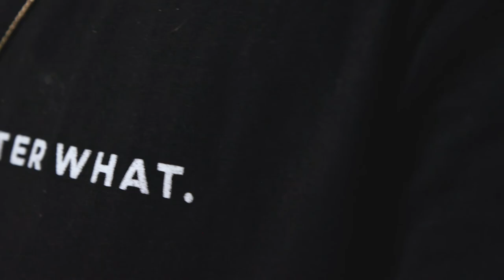Wild Heart with Jacob Knox, Hayle Bruno & Sam Bruno